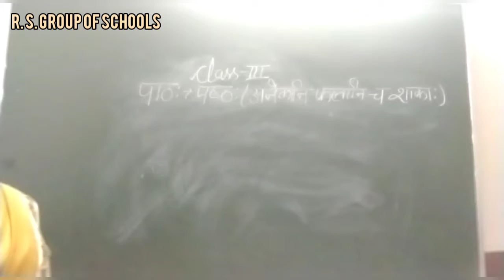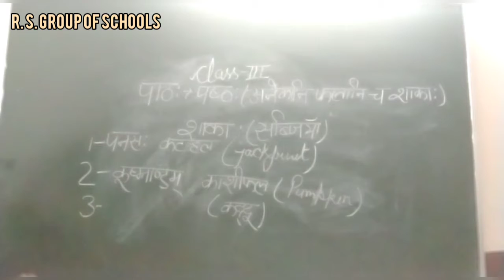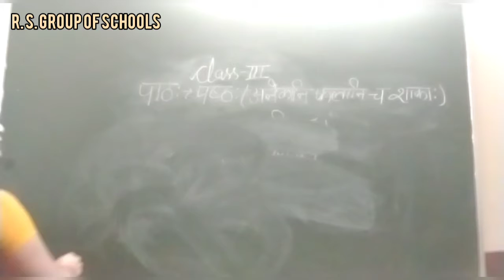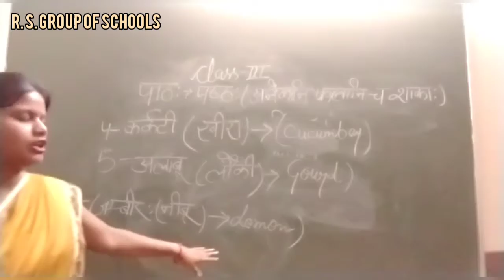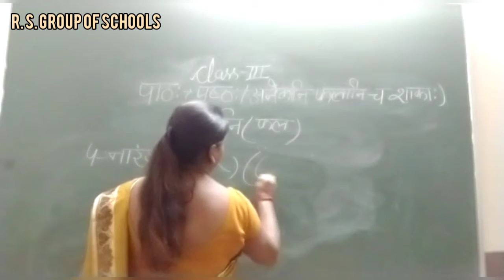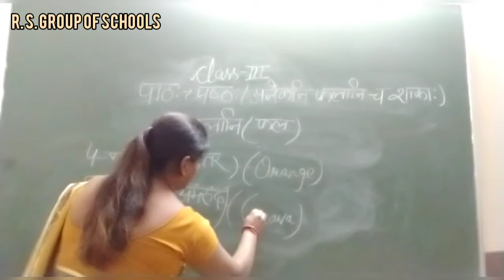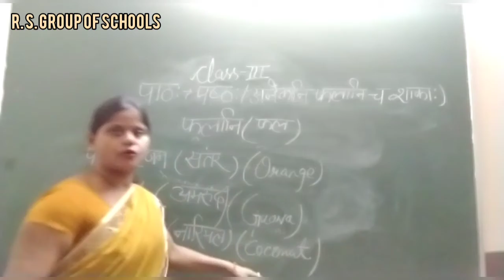Class 3rd Sanskrit Topic : अनेकानि फलानि [5TH Oct] ~©R.S GROUP OF SCHOOLS